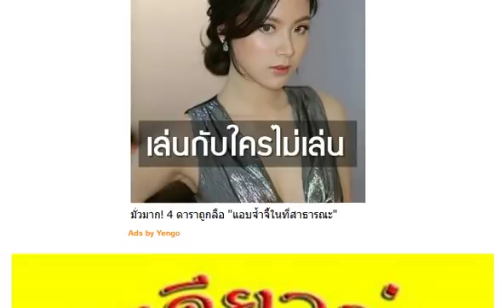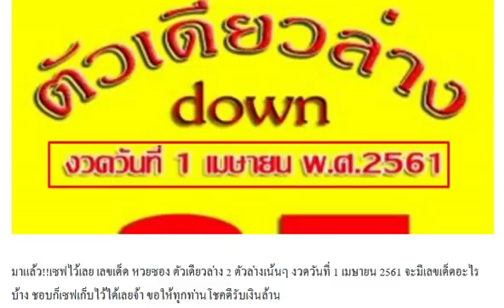เลขเด็ด หวยซอง ตัวเดียวล่าง 2 ตัวล่างเน้นๆ งวด 1/4/61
เลขเด็ด ช่วยปลดหนี้ 3 ตัว 2 ตัวบน-ล่าง งวด 1/4/61
เลขเด็ด 3 ตัว 2 ตัวบน-ล่าง งวด 1/4/61
เลขเด็ด อ.นิคม โซดาน้ำ เด่น 2 ตัวล่าง งวด 1/4/61
เอาไปรวย!! เลขเด็ดหนุ่มเลย สรุปล่าง 4 ชุดตรง งวดวันที่ 01/04/61 เน้นวงกลม
เลขเด็ด หวย@มาลี 2 ตัวท้าย งวดวันที่ 1/4/61
หวยคุณชายเลขเด็ด สรุปบน-ล่าง งวดวันที่ 01/04/61
ให้มาเน้นๆ!! หวยเด็กเหนือ 2 ตัวล่าง เน้นๆ งวดวันที่ 01/04/61
OK ลอตเตอรี่ สิบเลขฮิต เลขดัง เลขขายดี งวดวันที่ 1/04/61
เลขเด็ด อ.สงวน เน้นให้บน-ล่าง ชุดเดียว งวดวันที่ 1/4/61
ตามกันต่อ เลขเด็ด 3ตัวบนแม่นมาก งวดวันที่ 1/4/61 ผลงานดีเข้าตรงๆ
แนวทาง!! เลขเด็ดชุดรับทรัพย์ ทำบุญสงกรานต์ งวดวันที่ 1/4/61
หวยซองทศกัณฐ์สิบล่าง เลขเด่นปักหลักสิบล่างแม่นๆ งวดวันที่ 1/04/61 (ผลงานงวดที่แล้วเข้า 8)
ลงให้แล้ว! หวยทำมือ อ.สายธาร สายสุพรรณ เลขเด็ดบน-ล่าง งวดวันที่ 1/04/61
เซฟใว้เลย!! เลขปลดหนี้ แก้จน สรุป 3ตัว 2ตัวบน-ล่าง งวดวันที่ 1/4/61
ดูก่อนหาซื้อก่อน!! เลขลับเฉพาะกองลสาก ชุด 3 ตัวบน 2 ตัวล่าง งวดวันที่ 1/04/61
หวยบิลเงินสด ชุด 2-3 ตัวบน-ล่าง งวดวันที่ 1 เมษายน 2561
ด่วน!!!”นาคน้อย”รำแล้ว เลขเด็ดที่ทุกคนรอคอย งวด1เมษายน ส่งโชคให้ทุกคน ห้ามพลาด
เลขดังทำป่วน ส่งกันในเฟซฯ ถูก 6 งวดติด หมดตั้งแต่ลงแผงวันแรก
ยายหลานกรี๊ดลั่น ส่องเจอเลขเด็ดคำชะโนด เอาไปเสี่ยงโชคงวดนี้
มาแล้วเลขเด็ด”พญาเต่างอย”งวดวันที่ 1 เมษายน 2561 มาแน่เลขนี้!! รวยๆ เฮงๆ สาธุ.
เลขเด็ดบางกอกทูเดย์ งวดวันที่ 1/04/61
เลขเด็ดเดลินิวส์ งวดวันที่ 1/04/61
เลขเด็ด เณรน้อย ให้โชค งวดวันที่ 1/04/61
หวยรัฐบาลไทย เลขเด็ด 2 ตัวบน-ล่าง งวดวันที่ 1/04/61
เซฟไว้เลย!! เลขเด็ดสองตัวล่างฟันธง มาแน่ๆ งวด 1/4/61
เลขเด่นจากดวงดาว อ.ปักธงชัย งวด 1/4/61 ผลงานน่าติดตาม
หวยทำมือ 3 ตัวบนเด็ดๆ งวดวันที่ 1/04/61
เลขเด็ดคู่โต๊ดบน สถิติเดินดี งวดวันที่ 1/04/61
เลขเด็ดเด่นบนระยะสั้น งวดวันที่ 1/04/61
หวยทำมือ 3 ตัวบน 2 ตัวล่าง งวดวันที่ 1/04/61
เลขเด็ด 2 ตัวล่างตรงๆ 4 งวดติด ให้มาแล้ว งวดวันที่ 1/04/61
หวยทำมือ อ.สงวน เน้นให้ชุดเดียว บน-ล่าง งวดวันที่ 1/04/61
เลขเด็ด อ.ตากผ้าขาว จับคู่บน-ล่าง งวดวันที่ 1/04/61
หวยซองป๋าปะจวบ ฟันธงล่าง งวดวันที่ 1/04/61
หวยคำนวณจากสูตร คู่โต๊ดบน-ล่าง งวดวันที่ 1/04/61
เลขเด็ด หวยปริศนา งวดวันที่ 1/04/61
เลขเด็ด Yai Tum จับคู่ 2 ตัวล่าง งวดวันที่ 01/04/61 ผลงานเข้า 3 งวดติด
ให้มาแล้ว!! เลขเด็ด อ.โกย บ้านไร่ ชุด 3 ตัว 2 ตัวบน-ล่าง งวด 1/4/61 ผลงานให้บนมาล่าง 28
มาแล้ว!! หวยอ.อำนวย เลขเด็ด 2 ตัวบน-ล่าง งวด 1/4/61
เอาไปรวยกันต่อ!! เลขเด็ด อ.เอก อุบล บน-ล่างเน้นๆ งวด 1/4/61 ผลงานเข้าล่าง 82 ตรงๆ
หลุดออกมาแล้ว!! เลขเด็ด หวยทำมือบน-ล่างมหารวย งวด 1/4/61
หวยซอง ไก่ชน เลขเด็ด วิ่งบน-วิ่งล่าง งวด 1/4/61
จัดไปเน้นๆ!! หวย@ต้อย อินเตอร์ เลขเด็ดคู่โต๊ด 2 ตัวบนเน้นๆ งวด 1/4/61
มาแล้ว!! หวย อ.ธนากร ชุด 2 ตัวบน งวด 1/4/61
เอาไปรวย!! เลขเด็ดบัวขาว vip 3 ตัวบนเน้นๆ งวด 1/4/61 ผลงานเข้า 559 ตรงๆ
มาแล้ว!! หวยเลขร่วมบุญ 3 ตัวบน 2 ตัวล่าง งวด 1/4/61
หวยซอง หวยรัฐVIP 3 ตัว 2 ตัวบน-ล่าง งวด 1/4/61
หวยซองรวยทรัพย์ เลขเด็ด 2 ตัวล่าง งวด 1/4/61 ผลงานเข้า 28 ตัวกลับ
จัดไปเน้นๆ!! เลขเด็ด อ.รวยเร็ว 2 ตัวบน-ล่าง งวด 1/4/61
เลขเด็ด ชัวร์ล่าง 2 ตัวเน้นๆ งวด 1/4/61 ผลงานเข้า 82 ตรงๆ
หวยซอง วิ่งล่าง งวดวันที่ 01/04/61 ผลงานเข้า 5 งวดติด
ให้มาแล้ว!! หวยT.w.c. เลขเด็ดสองตัวบนเน้นๆ งวกวันที่ 01/04/61
ผลงานเดินดี!! เลขเด็ดคู่ล่างระยะสั้น แม่นมาก งวดวันที่ 01/04/61
เอาไปรวยกันต่อ!! หวย อ.อันยอง เลขเด็ดจากสูตร 3 ตัวบน แม่นมากๆ งวดวันที่ 01/04/61
ชอบก็จัดไป!!! หวยซองเงินเทวดา ใครก็อยากได้ งวดวันที่ 1/04/61
คัดให้เน้นๆ หวยลุงแป้น เลขเด็ดสามตัวสองตัว หวยทำมือ งวดวันที่ 1/04/61
แนวทางล่างตรงๆ เน้นๆ หวยทำมือชัวล้าน% เลขเด็ดสองตัวล่าง งวดวันที่ 1/04/61
หวยคนสัมผัสเลข ชุดเต็มบน-ล่าง งวดวันที่ 1/04/61
ชอบก็จัดไป! เลขเด่น เลขเด็ดสามตัว สองตัว บน-ล่าง งวดวันที่ 1/04/61
มาแล้ว! หวยใบเขียว งวด 1/4/61 จัดไปเน้นๆ สองตัวบนล่าง
คอหวยแห่ส่องเลข อ่างน้ำมนต์ฤๅษีเณร
“เผยลอตเตอรี่หนุ่ม ซื้อไว้ก่อนพบเป็นศพ”
ตามกันต่อ!! เลขเด็ด หวยทำมือคนเดินดิน บน-ล่าง งวด 1/4/61
ให้มาแล้ว!! เลขเด็ด หวยเอ๋ ดาวเหนือ บน-ล่าง งวด 1/4/61
เขาให้มาแล้ว!! เลขเด็ดสรุปคิดได้แค่นี้ 3 ตัวบน 2 ตัวล่าง งวด 1/4/61
เลขเด็ด หวยคู่โต๊ดบน งวดวันที่ 01/04/61 ผลงานน่าติดตาม
เลขเด็ด คนสุริทร์เหลา บน-ล่าง งวดวันที่ 1/04/61
เลขเด็ด สามตัว งวดวันที่ 1/04/61
เลขเด็ด 3ตัว 2ตัว บน-ล่าง งวดวันที่ 1/04/61
เลขเด็ดรอรวยบน แม่นมากๆ งวดวันที่ 1/04/61
เลขเด็ดกองสลาก ชุดพิเศษ งวดวันที่ 1/04/61
เลขเด็ดทดลองคู่โต๊ด งวดวันที่ 1/04/61
เลขเด็ด ชัวร์ล่าง งวดวันที่ 1/04/61
ให้มาแล้ว !! เลขเด็ดสองตัวเน้นๆ งวกวันที่ 1/4/61
ให้มาแล้ว !! เลขเด็ดสามตัวเน้นๆ งวดวันที่ 1/4/61
ให้มาแล้ว !! เลขเด็ดอ.พี บน-ล่างเน้นๆ งวดวันที่ 1/4/61
ให้มาแล้ว !! เลขเด็ดสามตัว-สองตัวเน้นๆ งวดวันที่ 1/4/61
ให้มาแล้ว !! เลขเด็ดสามตัว-สองตัว งวดวันที่ 1/4/61
มาแล้ว!! เลขเด็ด พิกุลทอง ดับบน-ดับล่าง งวด 1/4/61
มาแล้ว!! เลขเด็ด รวยล้นฟ้า 3 ตัว 2 ตัวบน-ล่าง งวด 1/4/61
หวยทำมือ แค่แนวทางบน 3 ตัว 2 ตัว งวด 1/4/61
หวยซอง รับตังค์ 3 ตัว 2 ตัว งวด 1/4/61
มาแล้ว!! เลขวิ่งบน มาตัวคร่าล้าน% งวด 1/4/61
ให้มาแล้ว!! เลขเด็ดปริศนาเริงสาร งวด 1/4/61
หวยกลุ่มศิษย์ตรังคำชะโนด เลขเด็ด 2 ตัว 4 ชุดปลดหนี้ งวด 1/4/61
สุดจะอั้น !! สาวลำปาง คลอดลูกบนรถ คอหวยแห่จดทะเบียนงวดนี้
หวยเกิดมาฆ่าเจ้ามือ งวด 1/4/61 สูตรใหม่งวดแรก